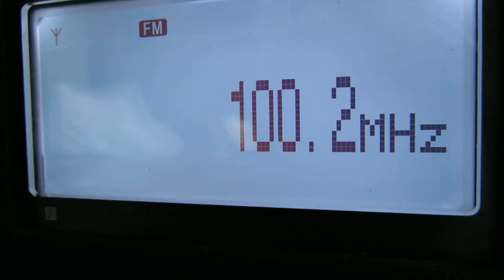100,2 FM Finland (Sporadic Es) in Yoshkar-Ola 14/Jun/2017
Finland broadcast FM station via Sporadic propogation in Yoshkar-Ola 14 Jun 2017